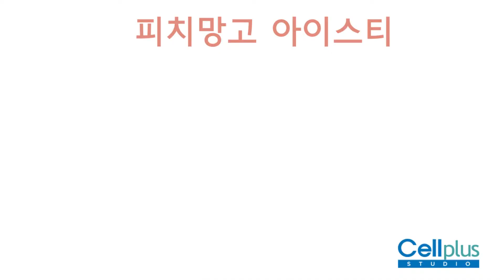[셀플러스스튜디오] 피치망고 아이스티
아이스티에 망고를 더하다.
셀플러스스튜디오가 제안하는 여름 아이스티 신메뉴!

복숭아 아이스티에 망고를 더해보세요, 복숭아와 망고의 콜라보레이션!